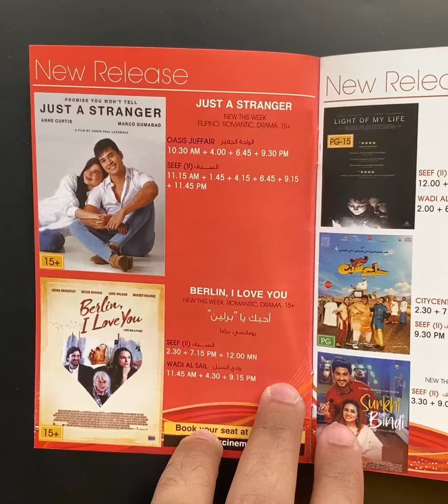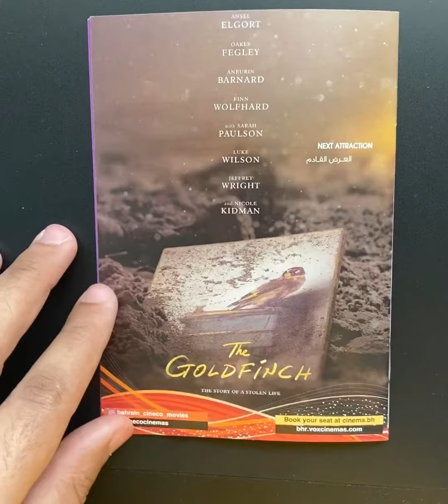البحرين سينما كتيب الفلم IT 2